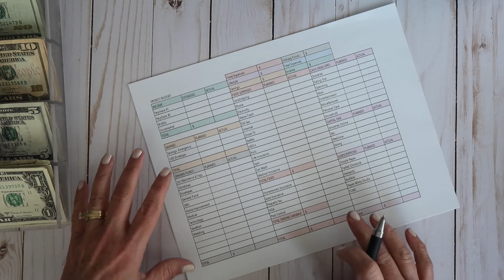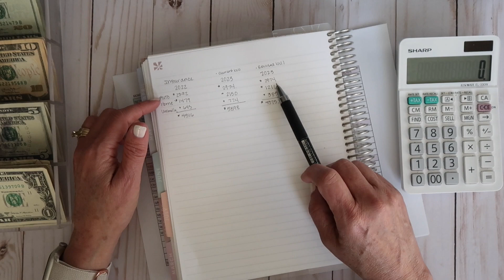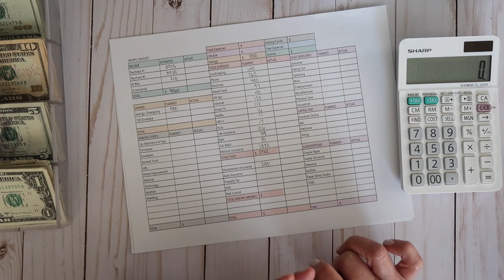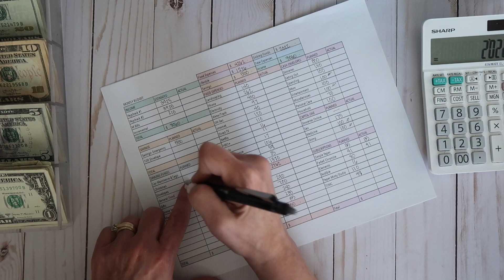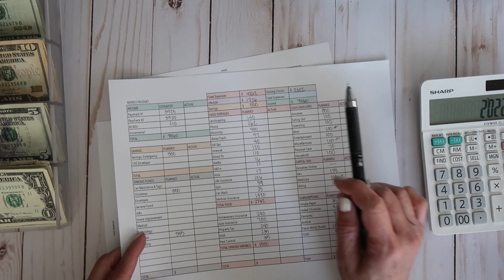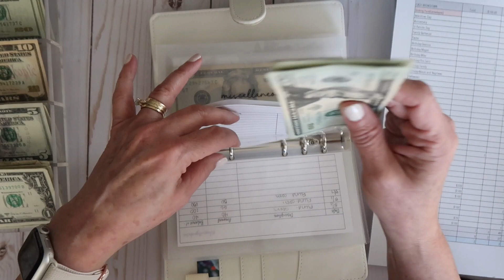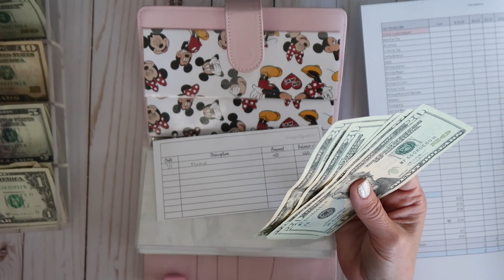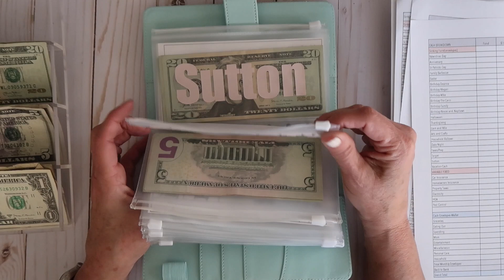DETAILED JULY BUDGET SETUP AND CASH STUFFING| Planning for annual bills and adjusting for surprises!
DETAILED JULY BUDGET SET-UP AND CASH STUFFING!
Favorite time of the month!
Zero Dollar based budget using cash envelopes and sinking funds. This budgeting system has worked really well for my family and I hope for yours as well.

Products that I love for Budgeting:
Pilot Frixion Knock 04 erasable pen Jet Pens Pilot FriXion Point Knock 04 Gel Pen - 0.4 mm - Black
Erin Condren 7x9 Monthly Deluxe Planner:
Erin Condren If you have not purchased from Erin Condren, you can use the link to save $10.00 off your first order.
Sharp Calculator EL-330W product_2705683. Found at Staples.com
Monthly Budget Kits-Pretty Productive

Fetch Reward’s App Code 72G2X
You will receive an additional 2000 points when you scan your first receipt as will I as a referral reward
 flipp App-local ads and sales, great app to save time and money when you shop!

Antner A6 PU Leather Notebook Binder Refillable 6 Ring Binder for A6 Filler Paper, Loose Leaf Personal Planner Binder Cover with Magnetic Buckle, Pink, Teal and yellow
by Antner Direct

Tripod used

Filofax Malden Organizer

Canon G7 X Camera